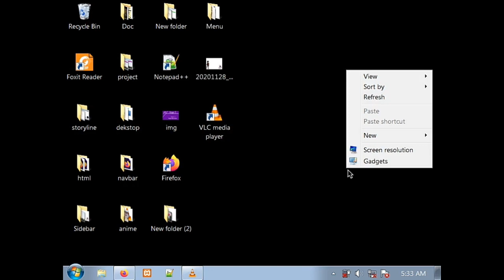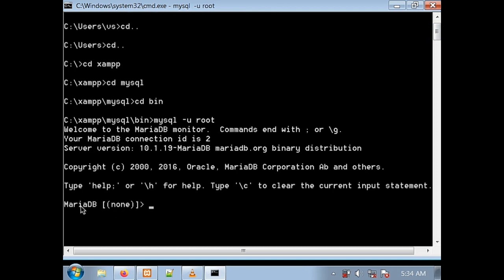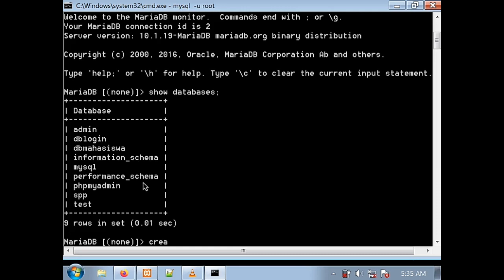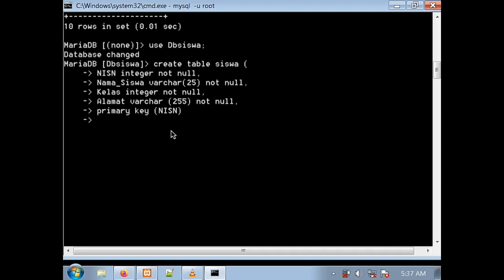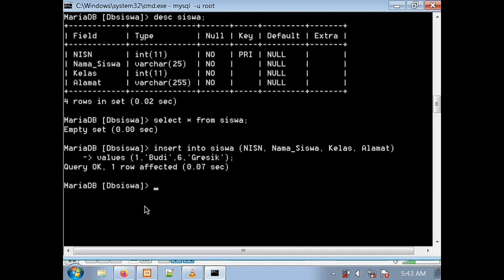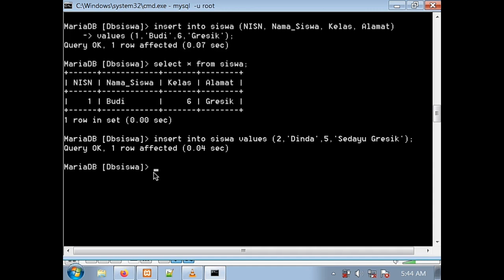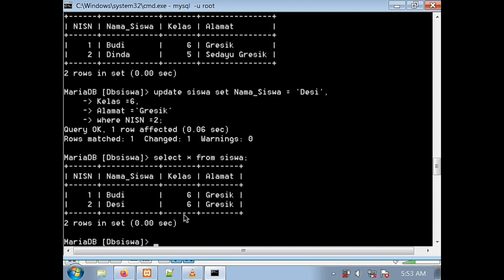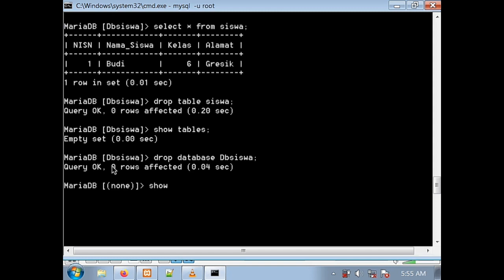Cara Membuat Database Mysql Xampp di CMD 2021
Pada video kali kini saya akan membagikan tutorial tentang cara membuat database mysql dengan CMD, pada video ini saya menjelaskan tentang:
1. cara membuat database mysql,
2. membuat tabel mysql,
3. menampilkan data mysql,
4. insert data mysql,
5. update data mysql,
6. hapus data mysql,
7. Hapus tabel dan database mysql di CMD.

Untuk lebih jelasnya silahkan tonton videonya dari awal sampai akhir.

Terima kasih